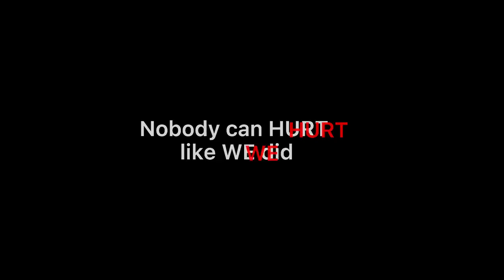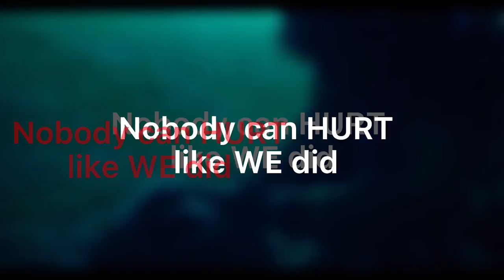Young Royals || Wilhelm/Simon (Hurt like we did -FO&O)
Series: Young royals

Paring: Wilhelm/Simon

Song: Hurt like we did- FO&O/

First video and most likely only video so please don’t hate :)
I have a bl TikTok if you’d like to check it out